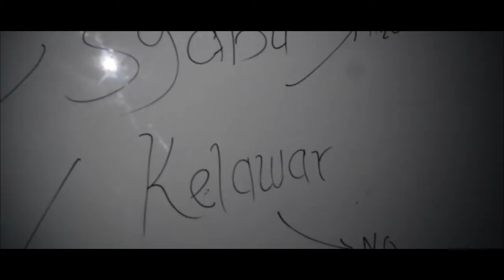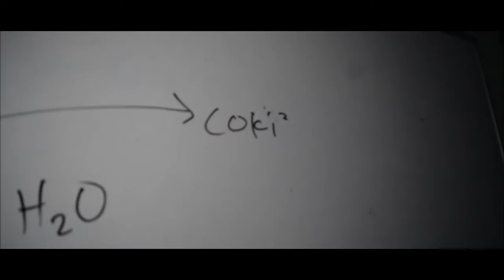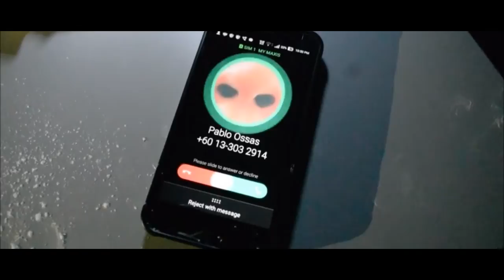TRAILER KERAWANG EVO (PARODY POLIS EVO)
It just a fictitious movie trailer due for our Multimedia CSC253 project assignment. Please don't flag :(